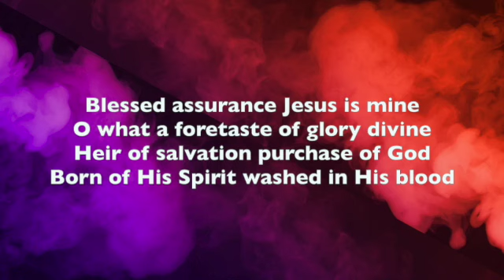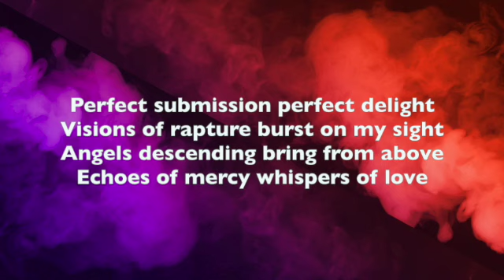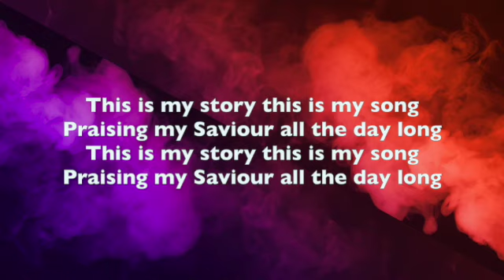Blessed Assurance, Jesus is Mine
Sung and recorded by David Knight for CCMC
CCLI Song # 22324
Fanny Jane Crosby | Phoebe Palmer Knapp